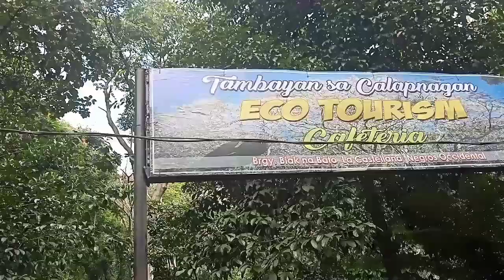Exploring: La Castellana, Negros Occidental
La Castellana is a landlocked municipality in the coastal province of Negros Occidental.  It is home of many festivals namely Bailes de Luces, Banana Festival and Senior San Vicente Ferrer Feast Day where devotees far and near attend to for healing.